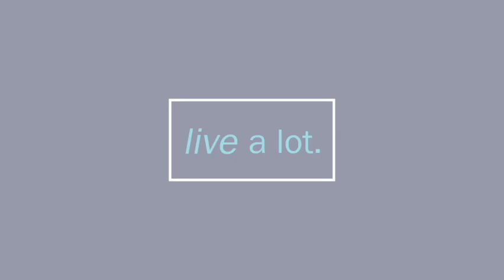Calming People who have LOST it (Bill Eddy)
CJ Liu interviews Bill Eddy co-founder and chief innovation officer at High Conflict Institute, about his newest book “Calming Upset People with EAR”.   Bill defines a high conflict personality as someone who has an all or nothing attitude or is prone to blaming others “it’s all your fault”.  In the interview, Bill shares a story about a couple in which he was mediating a divorce and how he handled a very angry husband who wanted Bill as a mediator to help him bury his wife with his financial analysis. The advice that Bill offers for redirecting and not absorbing the emotions of others is to use EAR statements (Empathy, Attention, and Respect).  He provides several examples of what that would sound like
Empathy: I understand, I hear you, I see you.
• I felt that way too when that happened..
• I can understand
• I hear how hard you have worked..
• I see this isn’t how you want it to go.
Attention
• I’m listening.
• Did I get it all?
 Respect:
• I respect the commitment to solve the problem
• I respect the hard work you have put into xxx
• I respect your right to have opinion, but you’d be safer doing…
The goal is the form a team against the problem and to remember to connect with the people. It’s about being Ready/objective, creative and protective and to look at choices together.